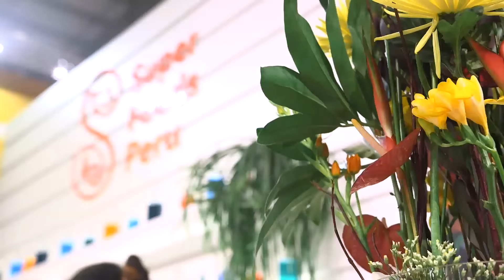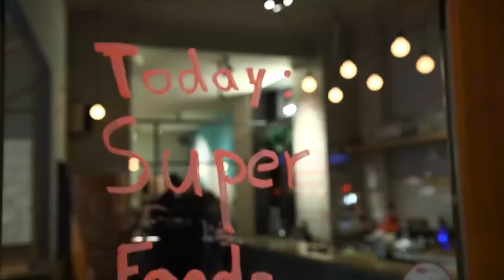Resumen Día 1 - Fruit Logistica 2017